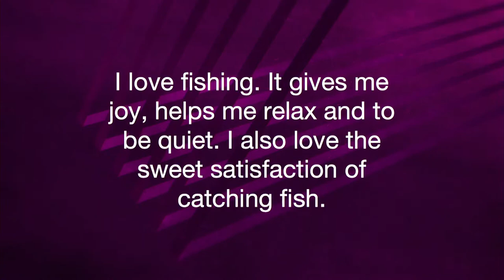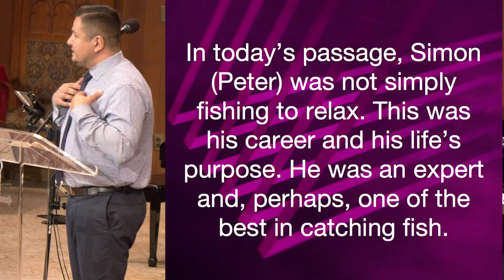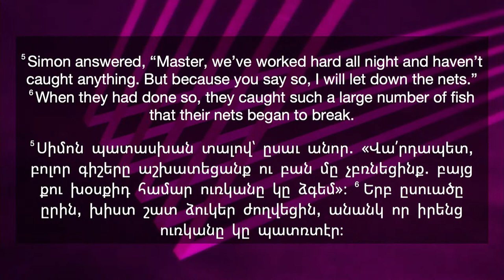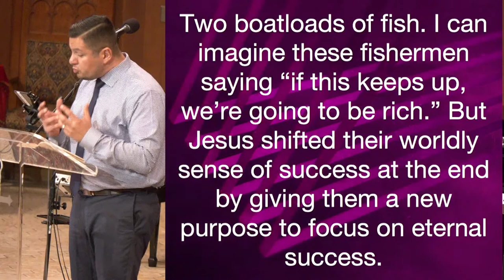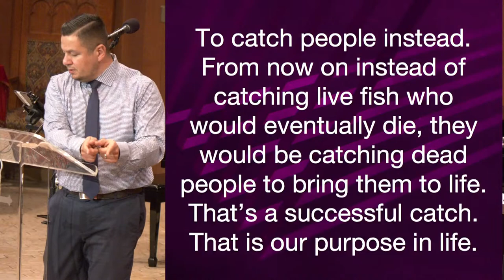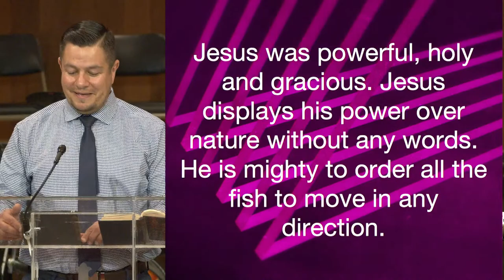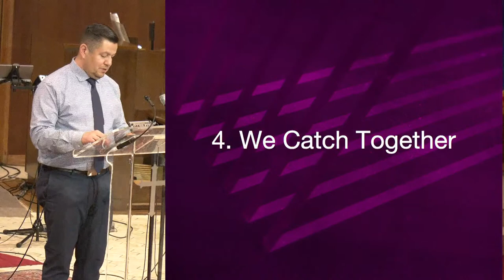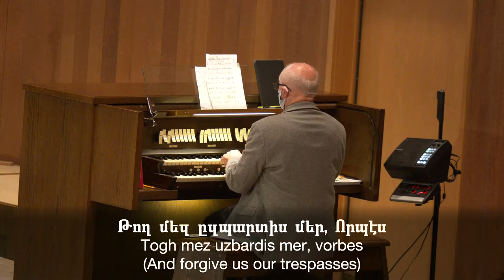Fishers of Men // Armenian Sermon by Rev. Razmig Minassian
Razmig Minassian shares sermon from Luke on being Fishers of Men in Armenian at First Armenian Presbyterian Church (@FAPCFresno)